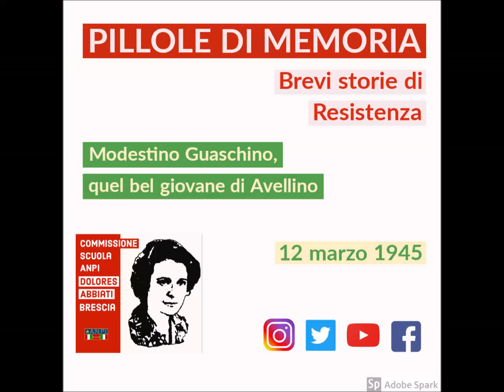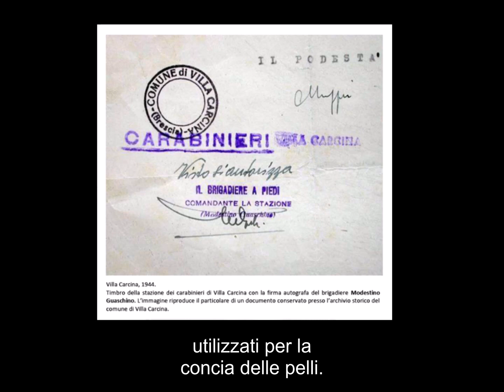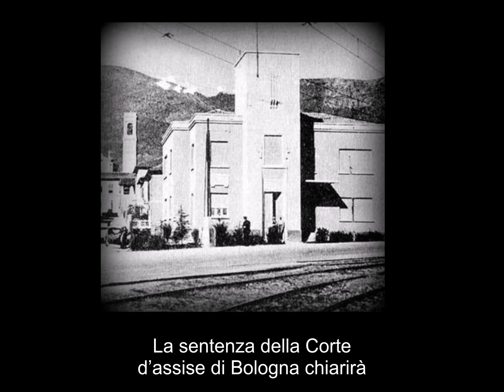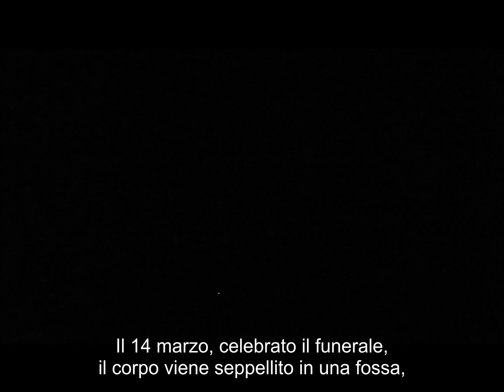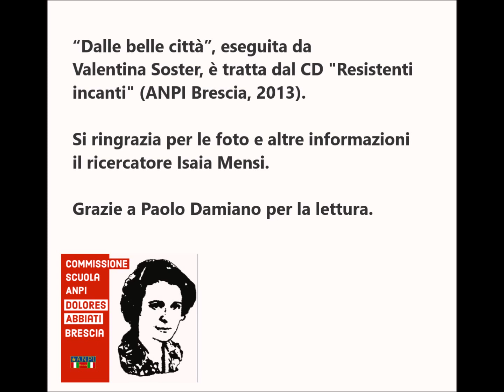Modestino Guaschino. Quel bel giovane di Avellino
PILLOLE DI MEMORIA
Brevi storie di Resistenza.

A cura della Commissione scuola ANPI “Dolores Abbiati” di Brescia.

La storia di Modestino Guaschino, dirigente del CLN ucciso dai fascisti il 12 marzo 1945: